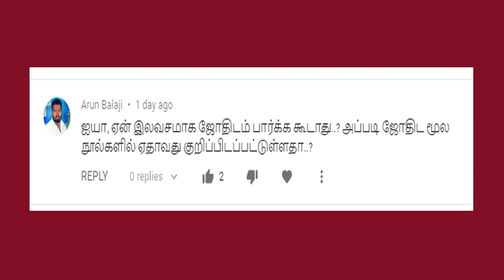இலவச ஜோதிடம் பாரக்க கூடாதா? | Jothidar kadamai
அருண் பாலாஜி.  என்ன கேள்வி...  ஏன் இலவசமாக ஜாதகம் பார்க்க கூடாது. அப்படி ஜோதிட மூலநூல்களில் ஏதாவது குறிப்பிடப்பட்டுள்ளதா. நல்ல கேள்வி...இதற்கான பதில்தான் இந்த பதிவு